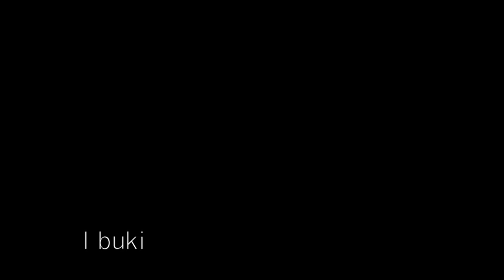LAUSCH - Christian Zehnder, Stimme & Barbara Schirmer, Hackbrett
Konzertmitschnitt Festival Alpentöne Hamburg